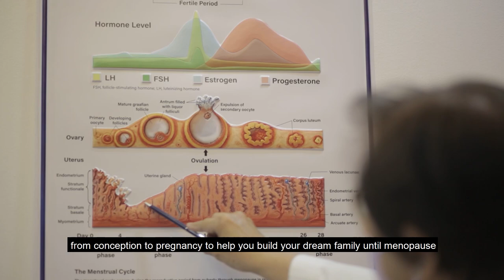CGHMC Department of Obstetrics and Gynecology